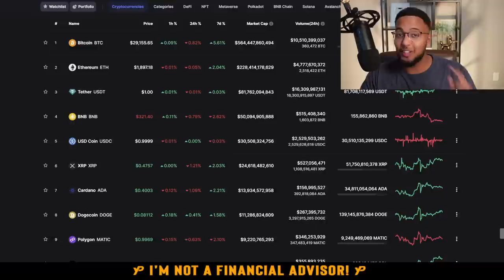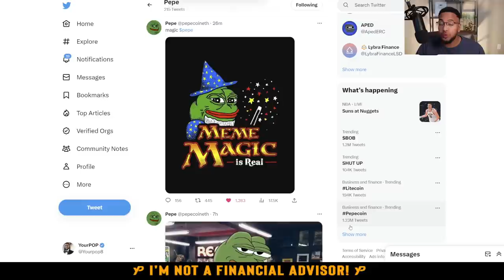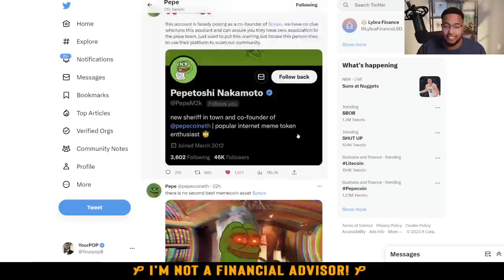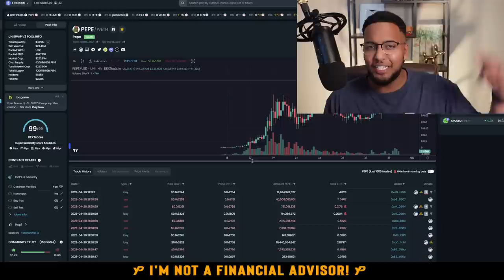HOW PEPE COIN $0.01 IS POSSIBLE! PAY FULL ATTENTION HERE!